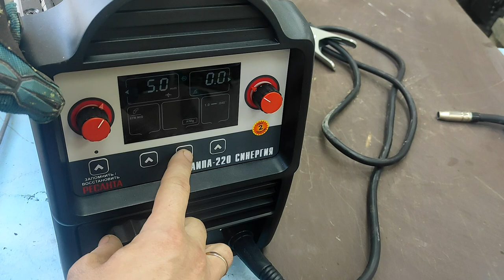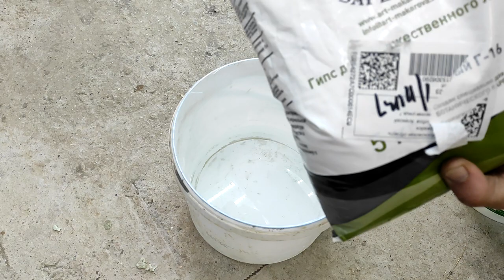Шикарный результат из профильной трубы! Можно ставить на поток и продажу!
ХИТРОСТИ мастеров и полезные приспособления!! А ты и не знал!! Полезные советы из профильной трубы! ХИТРОСТИ СТАРЫХ МАСТЕРОВ! ЛАЙФХАК идеи в домашних условиях для мастерской и дома! СЕКРЕТЫ мастеров из профильной трубы!